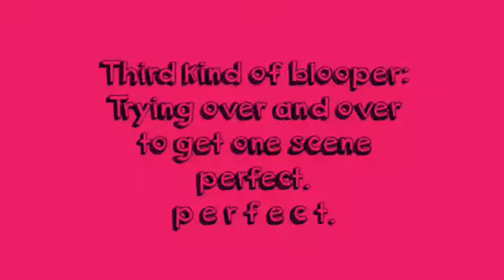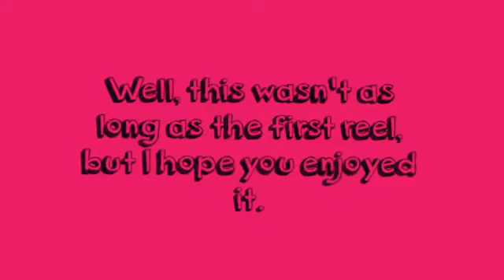BLOOPER REEL #2 - ACCIDENTAL ACTION WITHIN THE ACTION | Doc's Dollies